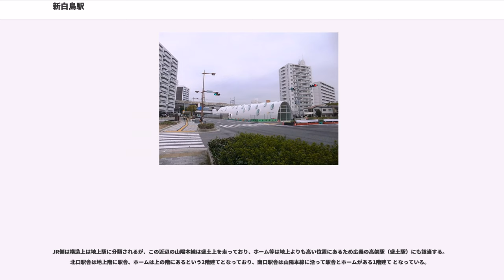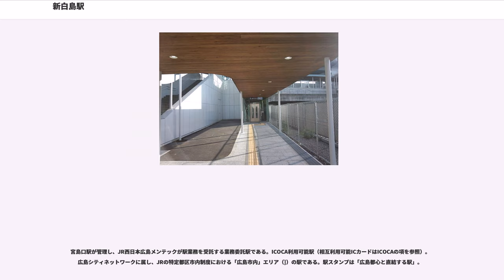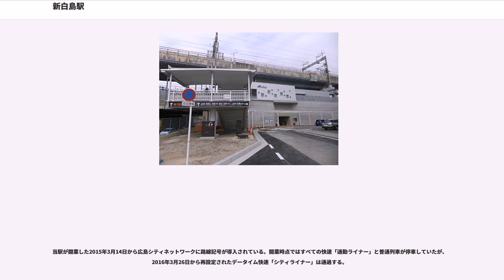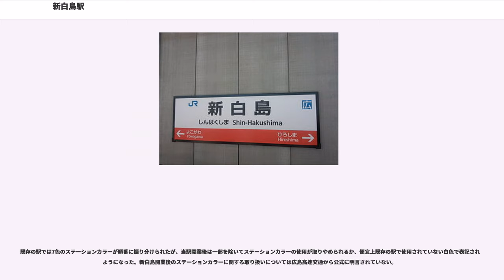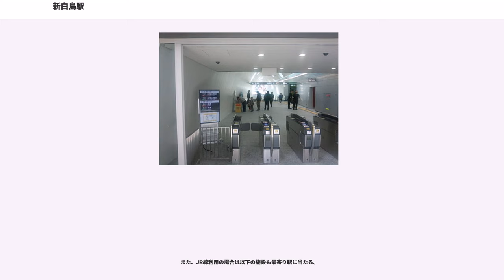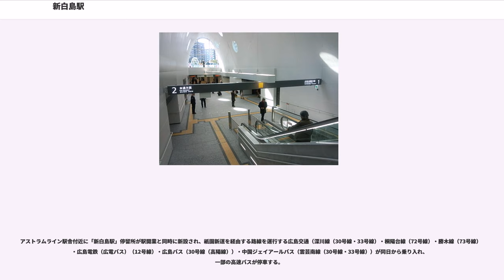新白島駅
新白島駅（しんはくしまえき）は、広島県広島市中区西白島町にある、西日本旅客鉄道（JR西日本）・広島高速交通の駅である。

2015年（平成27年）3月14日 に、JR西日本の山陽本線と、広島高速交通の広島新交通1号線（アストラムライン）が交わる場所に開設された駅で、両路線の乗換駅となっている。山陽本線の駅は、土休日のみ運転される快速シティライナーを除いて全列車が停車する（西隣の横川駅から分岐する可部線の列車を含む）。

建設費用はJR側が約20億円、アストラムライン側が約32億円、連絡通路・周辺整備が約13億円となっている。JR西日本は新駅をつくる際、地元がほぼ全額負担するのが慣例だが、今回はJRが総事業費20億円中約2億円を負担している。

広島市は需要予測を1日に、JR西日本が約2万人、アストラムラインが約1万人、両駅の相互利用を約8千人としている。

なお、JR側の認可書類での住所は山陽本線の線路がある広島市中区白島北町1、アストラムライン側では駅舎予定地である場所の住所は広島市中区西白島町5となっていて町の境界線を跨っている状態だったが、2014年10月10日の駅名決定発表では共に西白島町の住所が与えられており町境を跨っている状態は解消された。JR西日本が広島市中区に駅を設けるのは初めてである。

JRとアストラムラインの交点に駅を作る計画は、アストラムラインの建設前に路線や駅位置を検討する新交通システム技術委員会でも議論されたが、多くの問題が挙がり最終的に見送られ、1994年（平成6年）8月20日のアストラムライン開業時から乗り換え駅がない状態が続いていた。しかし建設希望の意見も根強く、2003年（平成15年）11月に、JR西日本、広島高速交通、国土交通省中国地方整備局、国土交通省中国運輸局および広島市の5者による「JR白島新駅設置検討協議会」が設置され、検討が再開された。その後、2009年時点では国土交通省も事業に前向きであったが、財務省の理解が得られておらず、結局は未着工のままで続いていたが、後に建設が決まり2013年（平成25年）1月8日に着工に至った。

着工への転機は、2010年（平成22年）2月に広島市が白島新駅の新設の方針を発表、2012年（平成24年）度中の認可、2014年（平成26年）春の開業を目指すとしたことに始まる。

2012年（平成24年）3月8日にはJR西日本が国土交通省中国運輸局に対し、新駅設置に伴う鉄道事業法に基づく事業基本計画の変更認可申請を行い、同年3月29日にその認可が下りている。後に諸事情により開業予定は2015年（平成27年）春へと延期された。2014年12月19日にJR西日本は開業日を2015年3月14日と発表し、同日、広島市と広島高速交通もアストラムラインの新白島駅の開業日をJRと同じ2015年3月14日と発表した。

JR西日本は、駅設置認可資料では「白島駅」（はくしまえき）を届け出上の駅名としており、整備主体となる広島市では「白島新駅」（はくしましんえき）の仮称を用いていたが、2014年10月10日にJR西日本・広島高速交通の連名で正式名称「新白島駅」が発表された。

JR山陽本線とアストラムラインの交差する位置にJRの駅が、その南側にアストラムラインの駅が位置する。地形上の関係（後述）からアストラムラインの駅は交差位置からおよそ120m（両駅のホーム間の距離）離れており、それを駅間68.7mの連絡通路でつなぐ。

山陽本線の南側にアストラムラインと平行する国道54号の歩道と駅とを繋ぐ歩道橋が設けられ、これが東西間の連絡通路となる。連絡通路のJR南口駅舎近くには公衆トイレが設置され、JR側南口にタクシー、自家用車の乗降場が設けられる。広島市営駐輪場が連絡通路の東西、JR北口駅舎の北に設置され、その内でJR南口駅舎に近い東側の駐輪場が構内最大規模となる。

建設工事の入札不調のため、駅開業時点では連絡通路の屋根の建設が遅れており、広島市は2015年夏頃の完成を見込んでいたが、長らく骨組みのままの状態が続いた。工期が2015年11月13日まで延長された後の10月13日には建設用資材がアストラムライン軌道上に落下する事故も起こった。

JR側は構造上は地上駅に分類されるが、この近辺の山陽本線は盛土上を走っており、ホーム等は地上よりも高い位置にあるため広義の高...